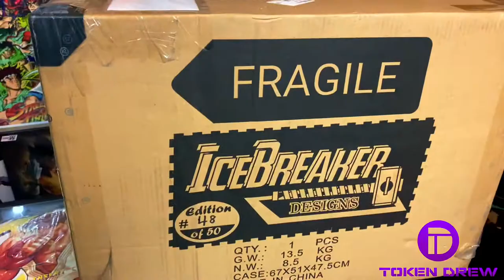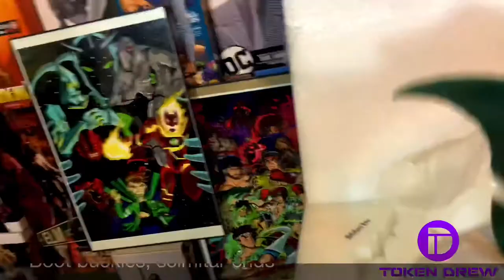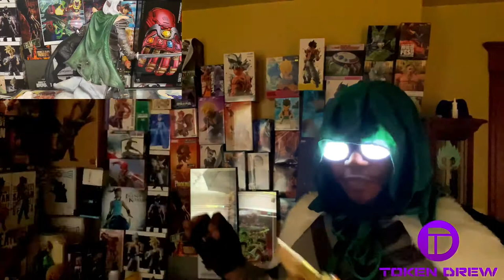Drizzt DoUrden Resin | Pack N Unpack 167: Forgotten Realms | Icebreaker Designs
01:10Drizzt DoUrden Resin | Pack N Unpack 167: Forgotten Realms | Icebreaker Designs

Happy Halloween everyone and welcome to Pack N Unpack, the most laid back Unboxing series on the internet! I'm ya boi Token Drew and on this special Halloween episode of Pack N Unpack, I have finally received what I can say is my true Grail for the collection, something super rare with a low count overall. From Icebreaker Designs comes the legendary drow Ranger, Drizzt DoUrden! This 1/4 scale statue comes with his closest companion, Guenhwyvar and both of his legendary swords as well as an extra bald head of the character Jarlaxle. As much as I hoped this statue would get a perfect score, unfortunately it doesn't receive a perfect score but it is still a pretty dope piece! Come check it out! Let's check out the grail list

1. Books- Drizzt DoUrden ✅
2. Marvel- Thor, Breaker of Brimstone ✅
3. DC- Hot Toys Joker 1989 ✅
4. Video Game- Evil Ryu ✅
5. Dragon Ball- Super Saiyan 4 Broly ✅
6. Godzilla- Burning Godzilla ✅
7. TV- Weeping Angel ✅

00:00 Intro
01:10 unboxing
06:12 Costume Reveal
08:31 Review

Playstation- Token_Drew
Xbox- ninjarai_drew